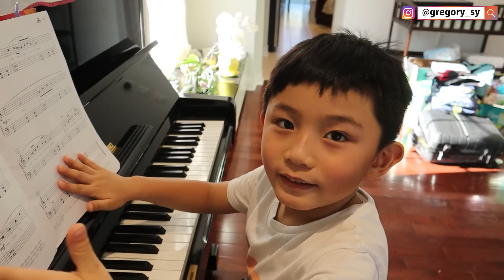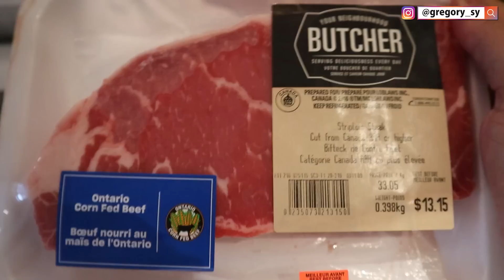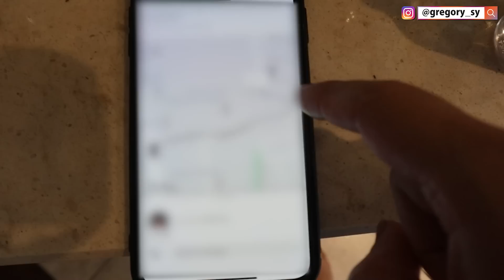移居隔離完結篇🏡 ｜唔識規矩垃圾生百隻蛆蟲🐛｜親友輪流「餵食」｜ 【施家・生活】加國隔離生活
移民加拿大，隔離生活係點樣？隔離日子終於來到尾聲，終於自由啦！多謝家人嘅「密密送 」，期間竟然發生咗一件事令我瞬間變英雄。。。（唔好諗太多）

影片回顧